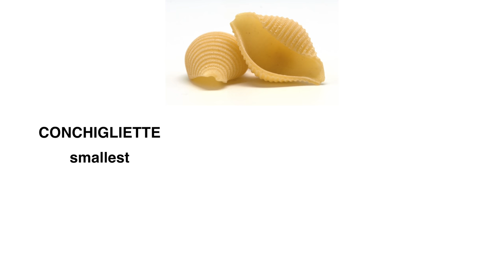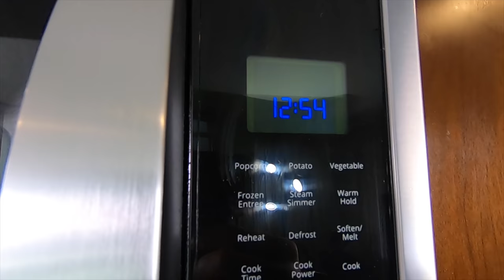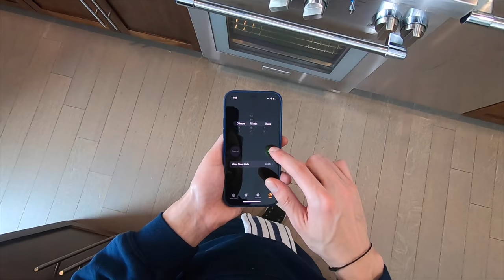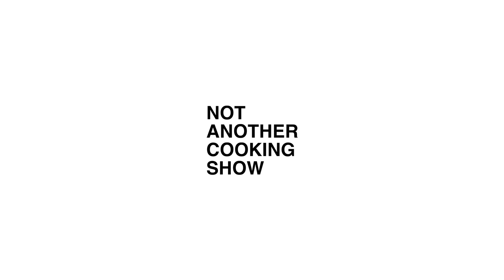how to make perfect STUFFED SHELLS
How to make the best classic cheesy baked stuffed shells in weekday sauce with a lemon ricotta Parmigiano filling.